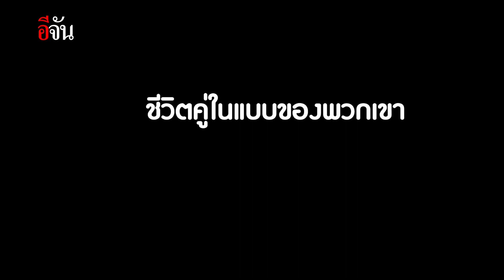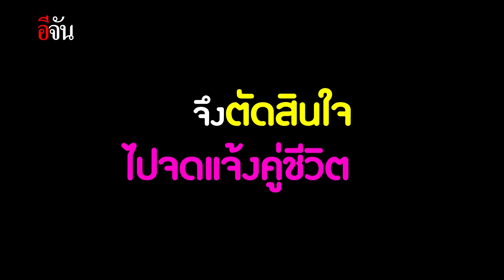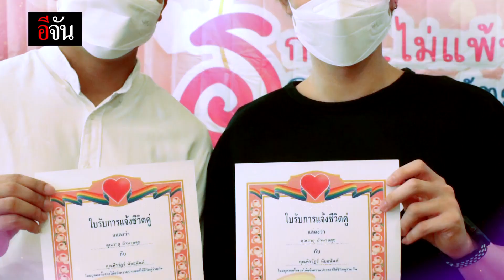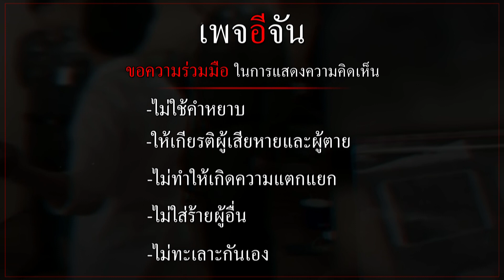รักที่สมบูรณ์ คือรักที่ถูกกฎหมาย? | อีจัน EJAN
“กระดาษแผ่นสี่เหลี่ยม ประทับรูปกุหลาบสีชมพูสดใส” ที่คู่รักส่วนใหญ่หวังว่าจะได้ครอบครองสักครั้ง แต่สำหรับ พวกเขา ยังต้องต่อสู้เพื่อให้ได้กระดาษแผ่นนี้อย่างถูกกฎหมาย